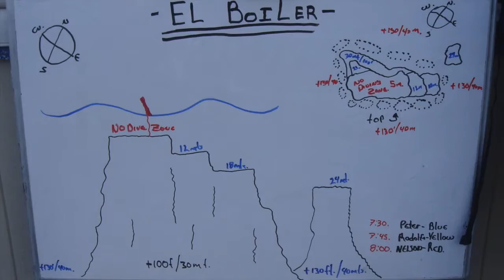Trip Slideshow from Trip #54 to Socorro on the Nautilus Belle Amie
Socorro Islands